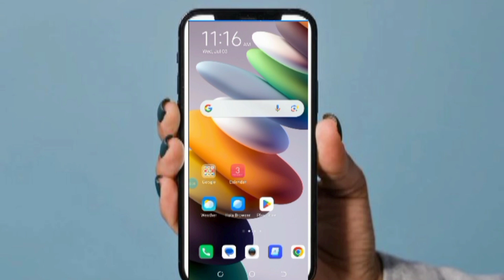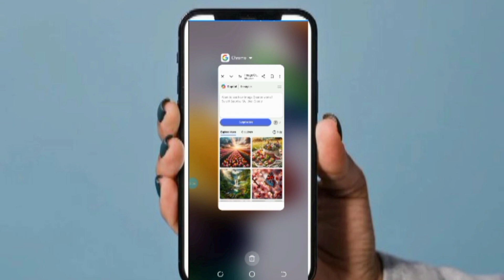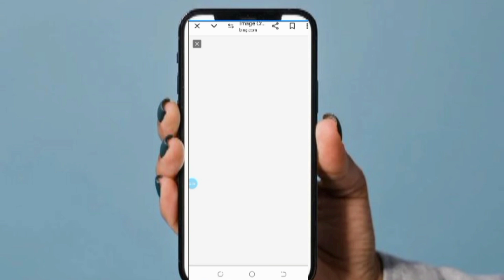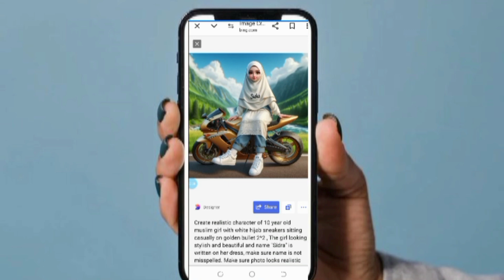✌️Girls Virel Trending ai images kaise generate kare free, Girls Trending ai images and photos👌👌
👌👌👌PROMPT TEXT 👉🏼👉🏼👉🏼

Gays is video me hi prompt hai to pls video bina skip kiye full watch kare

📌 your queries 📌

Girls Virel ai image
3d ai marriage photo editing
3d Ai image school love boy and gir